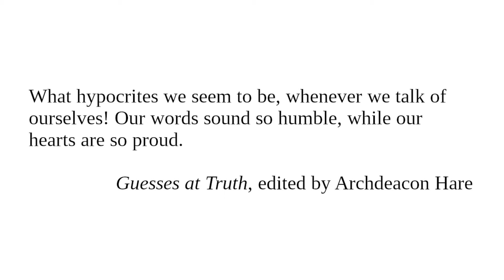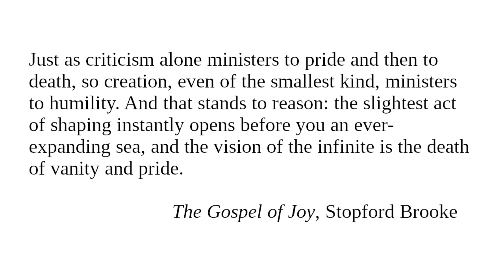Humility: Readings from "Character And Conduct" for June 12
Readings for June 12 from "Character And Conduct: A Book Of Helpful Thoughts by Great Writers of Past and Present Ages" selected and arranged for daily reading by Constance M. Whishaw.

Topic for June 12: Humility